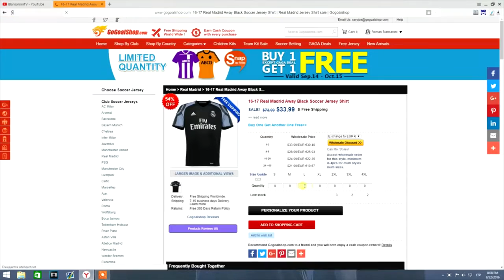Toni Kroos & Luka Modric - Magican Duo